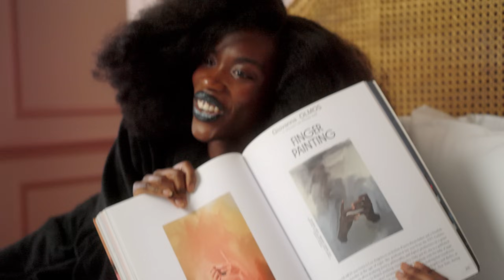A boy named ROSA - She Belongs to the Show, Pt. 2 (Official Video)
Official Video for “She Belongs to the Show , Pt. 2" by A boy named ROSA.

Concept: A boy named ROSA
Directed by: A boy named ROSA & Liza Koifman
Director of Photography: Tomas Overtoom
Production Company: Studio Taher
1st AC + Grip: Sebastiaan Elshof
Second 1st AC: Matthijs van Loozen
FPV Drone operator: Bas de Leeuw
2nd Drone operator: Tomas Overtoom
Steadicam operator: Guiseppe Zagami
Ronin 4D operator: Tomas Overtoom
Editor: Kevin Camphuis
Grading & VFX: Vincent Heine
Set design: Gleb Bondarenko
Assistant set design: Demi van der Stappen
Key stylist location 1: Anna Claassen @ House of Orange
Assistant stylist location 1: Katerina Familiarskaia @ House of Orange
2nd assistant stylist location 1: Yacelyn Anthonio
Stylist location 2: A boy named ROSA
Stylist location 3: Jules Devaux
Stylist location 4: A boy named ROSA
Key make-up artist: Kato Fierkens @ House of Orange
Assistant make-up artist: Anna Sidorina
2nd assistant make-up artist: Edna Smith
2nd key make-up artist: Dani Fuerza
Key hair stylist: Golden Giraffe
Assistant hair stylist: Laureen Kinanawa
Stunt-coordinator: Marco Maas
Set photography: Patrick Kenawy

Special thanks to: Iris van Herpen, HUGS Amsterdam

Song written by: A boy named ROSA
Song produced, arranged and composed by: Nora Korra & A boy named ROSA
Outro produced by: Vice Vic

Song lyrics:

She got a boyfriend, but she don't love him tho
She belongs to the world
She got some girlfriends, but they ain't really friends
She wanna travel the world

And make pictures with her friends
Try some dresses
Classy, sexy
Take a train to France
Or fly to New York, maybe Ibiza
Or go to Greece, or go to Greece yeah

Cause she a young girl, smoking cigarettes
She living in the moment
She got a college degree
But she just wanna travel the world, world, world

You gotta let her go
She belongs to the show, oh
She belongs to the show, oh oh
Gotta let her

You call her on the phone
She gonna cut you off
But she don't mean to be rude
She's on a mission
To live her life like she's supposed to
She's supposed to yeah

Try some dresses
Classy, sexy

Gotta let her go, oh oh

Try some dresses
Classy, sexy

She belongs to the show, oh oh oh oh
Gotta let her